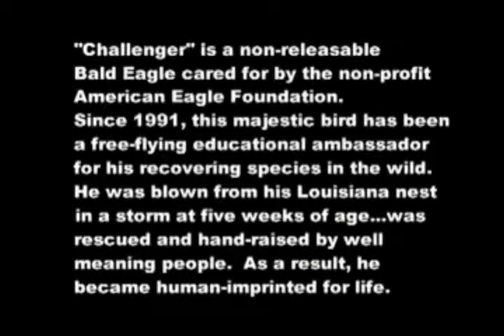Eagle Tribute - Breath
a small tribute to the American Eagle and America itself i made. Sometimes we forget how lucky we are